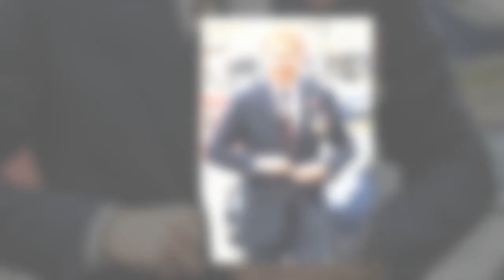Prince Harry : comment il a étouffé ses vieux démons pour se créer un nouveau personnage